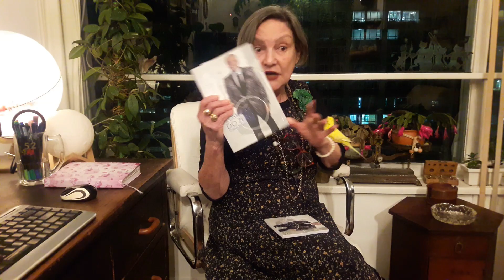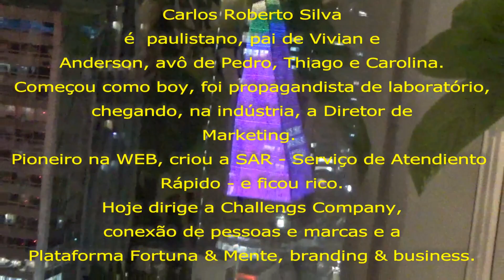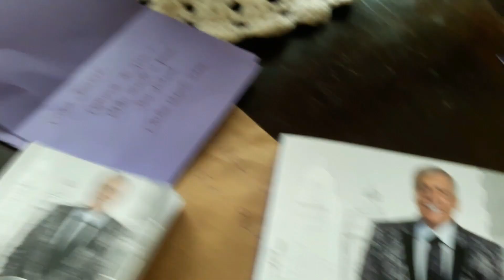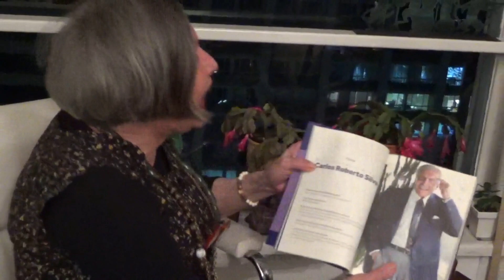20230713 FmTV n38 Isabel Entrevista Carlos Roberto, Começar do Zero, livro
Ele começou do zero e ficou rico. Fascinante!